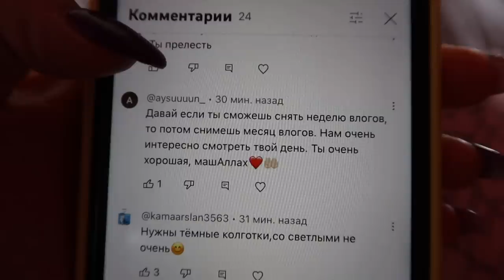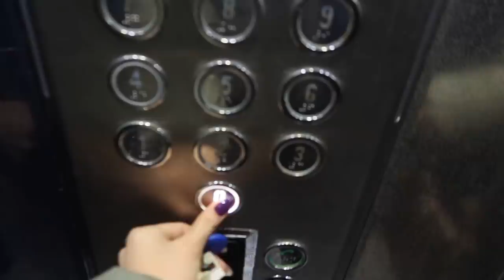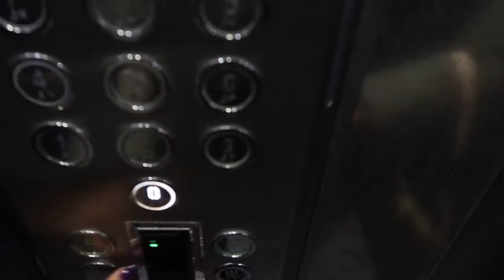ПОСЛЕДНИЙ УРОК ВОЖДЕНИЯ 🚗 VLOG #2 Ayka Emilly 🌸